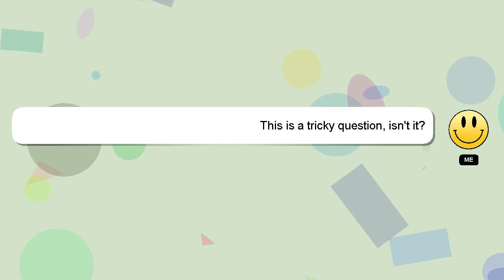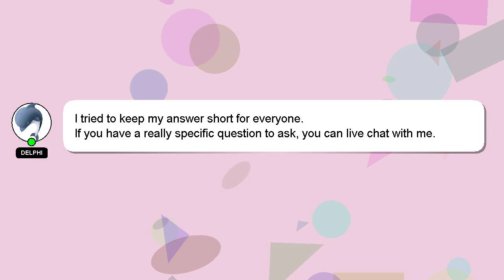How to fix minecraft when it says failed to authenticate your connection?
A brief presentation of myself, Hello there, my name is Delphi. I help you answer your questions. - How to fix minecraft when it says failed to authenticate your connection?

Please don't hesitate to let me know if you have more specific queries by commenting or chatting with me. Your answer will be recognized and appreciated with a 'heart' from me.

*2 What we are experimenting :*